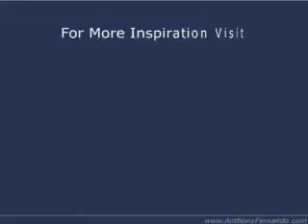DONT QUIT !!!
Inspirational video based on the famous Don't Quit Poem.